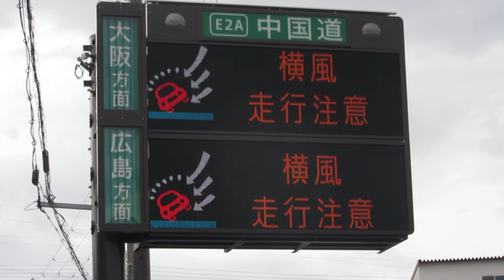【台風 二輪車通行止】宝塚IC 入口情報板(道路情報板) NEXCO西日本